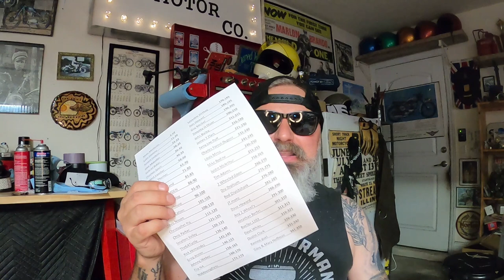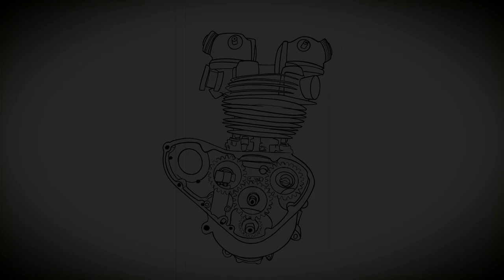How to Win FREE stuff